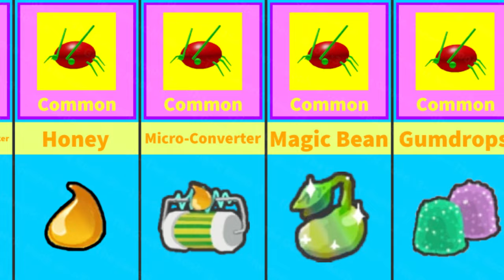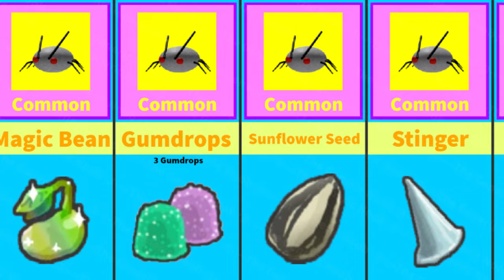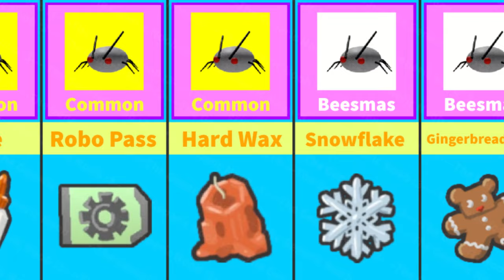🌿All Aphid Drops in Bee Swarm Simulator 2024!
This video shows all February 2024 Bee Swarm Simulator (Pre-Beesmas 2023/2024 Update) drops from all aphid variants (normal, rage, armored and diamond aphids)! This video includes the new stickers update :)

⏩ All information shown in this video is from BSS Wiki!
Aphid | Bee Swarm Simulator Wiki | Fandom

What is Bee Swarm Simulator?
Bee Swarm Simulator is an online multiplayer game made in ROBLOX by Onett. The purpose of the game is to hatch bees to make a swarm, collect pollen, and make it into honey. The game was released on March 23, 2018.

🕒Timestamps
0:00 -

🔖Title of Video: 🌿All Aphid Drops in Bee Swarm Simulator 2024!